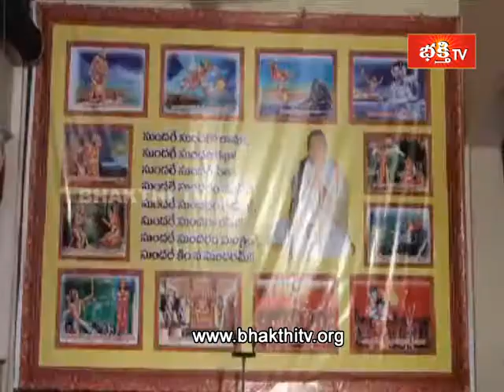Chaganti Koteswara Rao | Sundarakanda Episode 11 | Part 1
Chaganti Koteswara Rao | Sundarakanda Pravachanam,Bhakthi Tv,Hyderabad.

Chaganti,Chaganti speech,Brahmasri Chaganti Koteswara Rao,Chaganti on sachin,chaganti devotional speech,